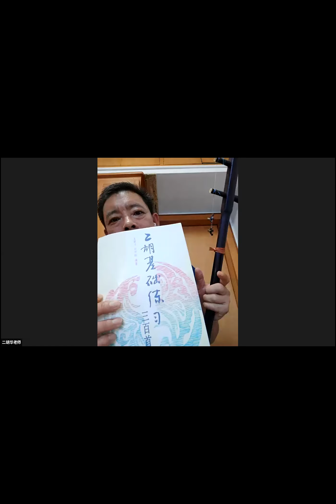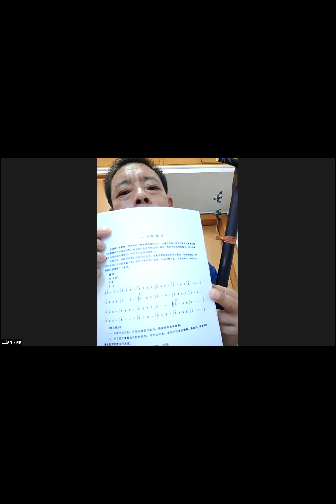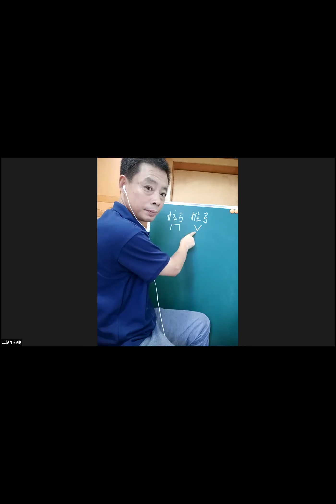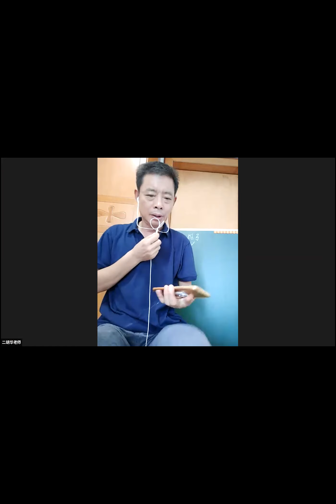二胡零基础20200823|志愿者活动